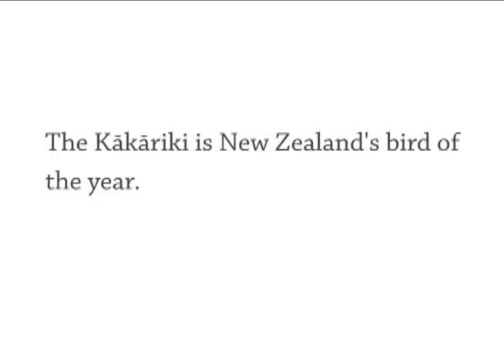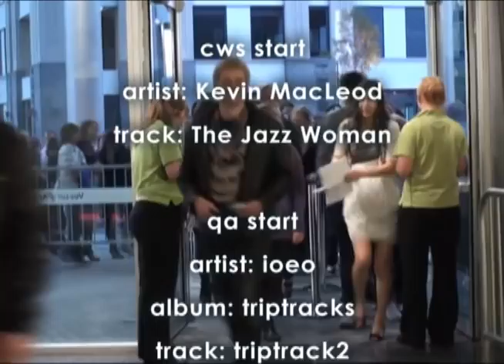#1334 Paul Henry, Bird Of The Year, Flamboyant, NZ Music Awards, Breakfast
Show 1334 Thursday 14 October
The Daily English Show